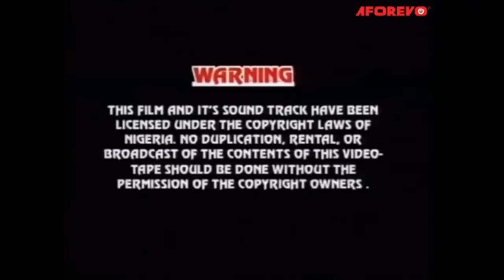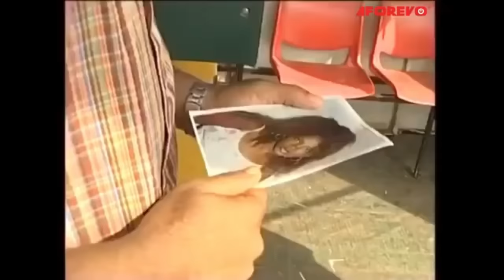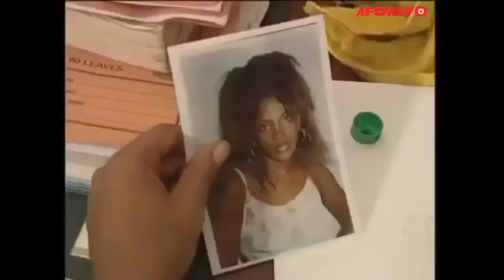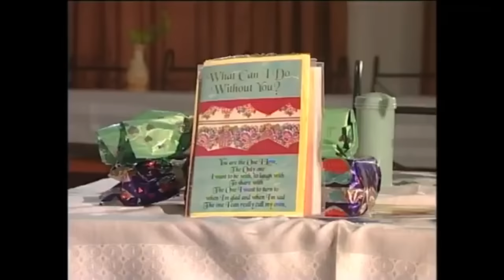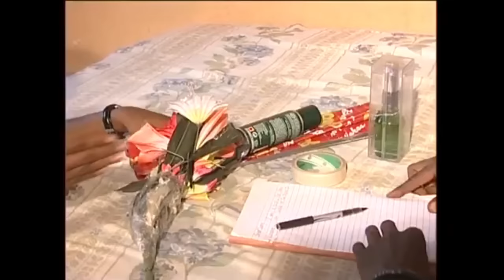Not Man Enough| AN INTERESTING EMOTIONAL LOVE STORY OLD MOVIE STARRING GENEVIEVE NNAJI & EMEKA IKE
Steve is a nice guy and a secret admirer of Maureen. He has been bidding his time, carefully mapping out a workable strategy on how to win over Maureen's heart. While he is in dreamland, wrapping his hands around Maureen, Nelson, on the contrary, has a way with women. He knows what to say to tickle a woman's fancy, and he knows the exact time to say them. He worms his way to Maureen's heart with gifts, taking her out on a dream date that leaves her breathless. Before long Maureen is head over heels in love with Nelson, but will the womanizing nature of Nelson hold this relationship together, or will Steve make a comeback and pull off the coup of the year?